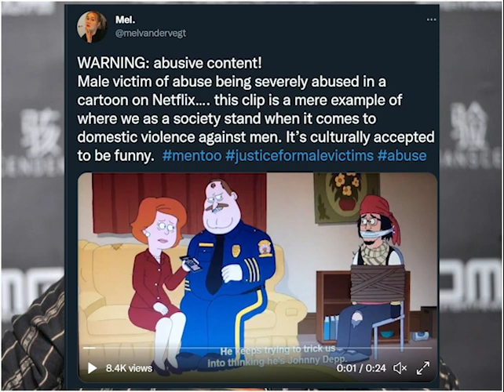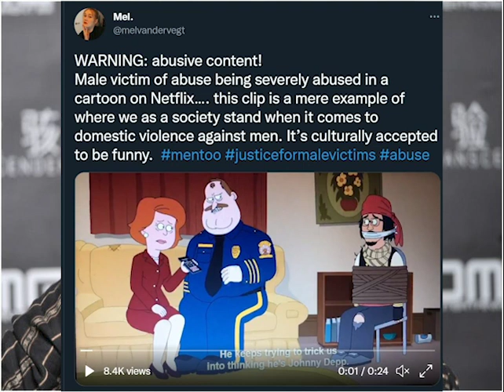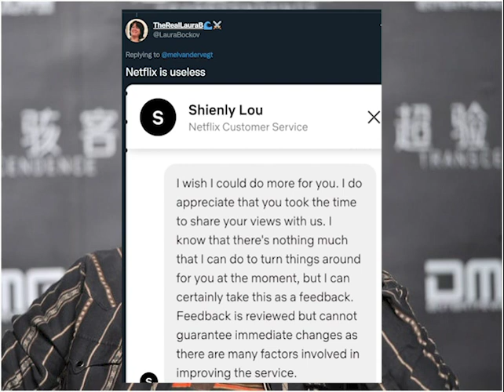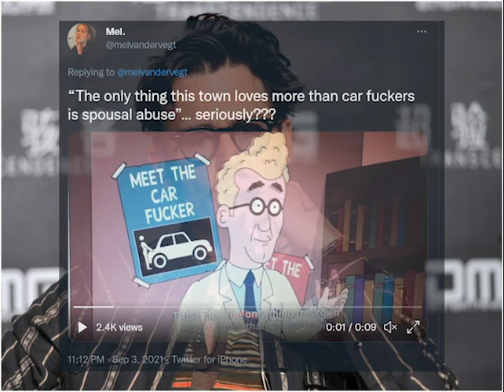SHOCKING! Netflix are TRASH for allowing this! Depp MOCKED in Paradise PD!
Netflix are TRASH for allowing this! Depp MOCKED in Paradise PD!

JusticeForDepp
Planet Q's Queen
Pura Fe
Nadia 8
Ally Richardson
Shell
El Tarrants
Tina Esner
Kahleesee Stark
D M
Sam Martin
My ZoeyGirl
Jenny Hardy
Nikkijane Clark
Linda Gustafsson
Cindy Winget
Cindy Pinkham
Brigitte
Bett m
KorgCrimson
Jodie Galloway
Lizz Gordon
Ghetto TV
Scandi On A Mission
Agnes Maccallum
Flying Without Fear
Ann-christin Mortensen
Caroline
TammyTalksAbout
Aleksandra Jarosz
Lena Stensgaard
Tina Flowers
Dawn Curry
TrueBliu Nineleven
Haley Angie
Loralie Dee
ann brown
Amanda Grout
Emma P
Nicole Turner
EnceladusWaters
Dísa Maria Helgudóttir
Georgina Campbell
Marianne Erni
Irene Maiden
Zara Zohl
Laura UK
Mary Scott
Megan O'Shea
Johnny's Girl
Claire Flavin-Jones
Lynn Bain
Jane Ruddell
Donald Dolan
Mary Turpel
Ahyoka Ama
Sally Pascoe
Shelley Tennant
Sunshine
ali Bali
Penguin 322
Jane Durante
Sabine Möller
VidenTheColdOne
Leah Veneau
Hanne Lærke Sommer
Morning Tea
Juanita Schutte
Jennifer Willis
Lisa Lambert
Susan Redden
Cat Meissner
broly the mighty
Humble Bee
Sarah Wells
Christine B-R
ZomBQueeen
Tammy Lockley
MichIEEE
Stephanie Davis
BonnieB
Janette Tammaro
Wendy Postma
Maureen Kinross
Deborah Melendy
Roamer MGTOW
Madamebebo
Claire Jones
Mary Scott
Adriana Adams
Sarah Kat
Patti_C
Steve Kass
John Le
Kimmhy Depp
Night Train Blues
Harbenja
l c
GELTH Walker
Laura UK
Judith Hodgson
LifeOfSarcasm
ClairMbear
Moxxie Moon
Anne Holyday
K. Kae-linn Allison
Megan O'Shea
Sylvan